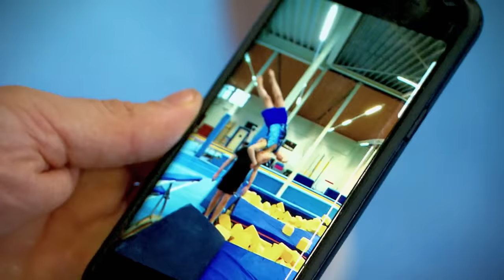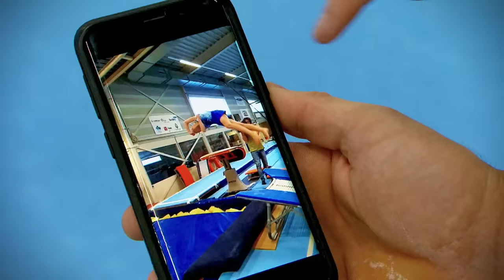TURNEN MET FRANK RIJKEN EN BRAM LOUWIJE: ‘HOE WORD IK TOPTURNER?’ | SPECIAL | ZAPPSPORT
Britt gaat langs bij topturners Frank Rijken en Bram Louwije. Zij vervullen wensen van een aantal jonge talenten. Bjorn wil topturner worden en heeft een aantal vragen voor het tweetal. Dana en Xania willen graag de backflip leren. En Jeremy wil zijn arabier-flik-flak-schroef verbeteren.

Verder heeft Britt ook wat uitdagingen voor Frank en Bram in petto. Kan Frank zich opdrukken met Britt op zijn rug? En kan Bram een bommetje maken in de schuimbak?